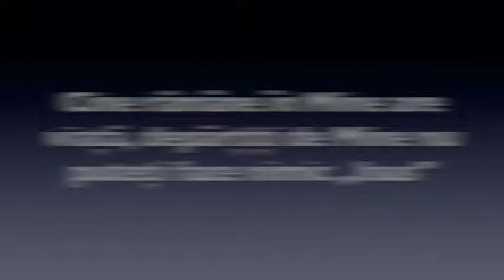SECRETUL PUTERII SPIRITUALE - Pastor Tiberiu Pop -Vorbeste Doamne caci robul Tau asculta Aboneaza-te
Care este secretul puterii spirituale??? Ce anume te face să mergi înainte indiferent de furtunile și săgețile care vin? Unii zic ca religia, alți că regulile unei vieți stricte dar nu este așa. În acest material aflăm mai exact ce anume a dat putere oamenilor care au făcut istorie cu Dumnezeu.
Cu El avem biruință.

🙏 RESURSE CRESTINE 🙏 CARTI AUDIO CRESTINE 🙏 BIBLIA AUDIO 🙏Muzica crestina 🙏 Predici 🙏Studiu biblic 🙏
Bine ati venit pe pagina Resurse Crestine. Va urez ascultare placuta .

🙏 2 Timotei 3 ; 16 -17 🙏16. Toata Scriptura este insuflata de Dumnezeu si de folos ca sa invete, sa mustre, sa indrepte, sa dea intelepciune in neprihanire ,17. pentru ca omul lui Dumnezeu sa fie desavarsit si cu totul destoinic pentru orice lucrare buna 🙏 Amin 🙏